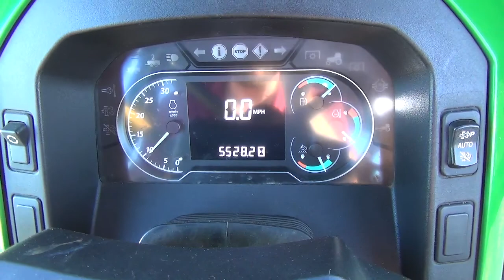Lot 120 - 2017 John Deere 5115M Wheel Tractor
Kern County Farm EQ Auction
2017 John Deere 5115M Wheel Tractor
Hr. Meter Indicates: 5,527 Hours
Serial #: 1LV5115MPHH100933
Features: Diesel , MFWD , 3pt, PTO, Auxiliary Hydraulics , Nelson Spray Cab, Wheel Weights, Front Weights
Comments: Starts and Runs.
Location: Famoso, CA